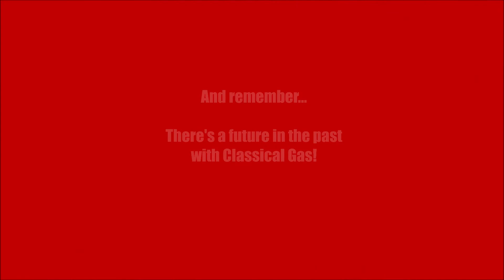1950 Chevrolet Business Coupe Custom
1950 Chevrolet Custom

As a new decade began in 1950 a lot of changes were coming for vehicles.  Fenders were starting to be more incorporated into the body creating a more boxed look that would become prevalent for all manufactures just a few years later.  This 1950 Chevy Business Coupe is a body on restored car and is a really cool looking custom.  It has a lot of uniqueness to it and really stands apart next to other stock ones out there.  It is also very unique in that you don't see too many of these being customized in such a way.  The solid body is very straight and painted in a very clean Maroon and Silver two tone combination.  It has almost a lead sled styled inspiration being shaved of any large emblems and incorporating a custom "toothed" painted to match grill.  The custom front and rear bumpers also have a great look and are nicely chromed.  They add the perfect touch of chrome while keeping a sleek look.  All of the glass is good and slightly tinted with a split windshield up front.  The two tone pinstriping is nicely laid down and accents the hood, trunk and around the frenched taillights.  The license plate is frenched as well and sits nicely between the split bumper.  15 inch Centerline wheels complete the exterior and have a very nice shine.  They are wrapped in 195/65R15 front tires and P225/70R15 in the back.

It has the look but does it have the drivetrain to back it up?  You bet it does!  Now nestled under that 50 Chevy hood is a sitting a well built 454 V8 motor that runs great.  It has a lot of power and features plenty of chrome accents you will want to show off at shows.  The headers dump into a dual exhaust system that is hidden out of site but deliver a great sound.  An aftermarket aluminum radiator was added and along with electric fans keeps this classic running cool at all times.  A 700R4 automatic backs it up and transfers power to the 10 bolt rear end.  Disc brakes have been added up front and are power assisted.  It has power steering as well which are nice modern comforts that make the car a very smooth driver.

The interior is done in a Gray cloth and is in great shape.  It has adjustable bucket seats with headrests and a custom insert that is very comfortable.  They sit to each side of the custom center console that contains the Lokar shifter, emergency brake handle, tachometer, and AM/FM/CD/USB stereo.  It is fitted with a custom stainless piece that really finishes it off nicely.  Looking up the headliner is done in vinyl with a custom designed center section that is framed in Maroon piping.  The dash combines modern with classic as it is topped with standard trim, knobs and switches but in place of the original gauge is a pewter faced Classic Instrument gauge cluster.  Other nice features include the power window controls, painted tilt column and aftermarket steering wheel.  The trunk is all done in a matching Maroon color and houses the relocated battery.

This cool 50 Chevy has a lot going for it especially if you are in the market for something different.  It is ready to roll and is looking for a new driver to take the wheel!